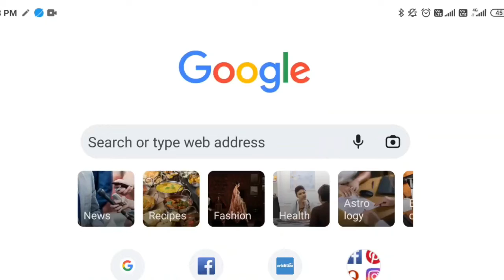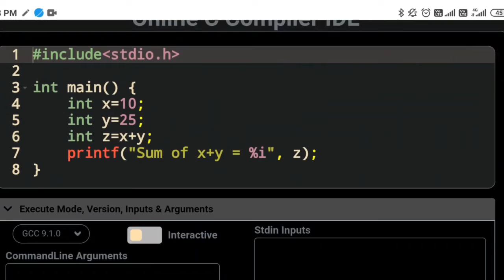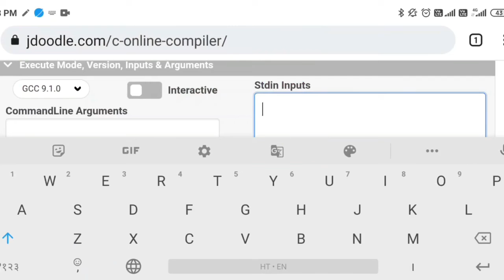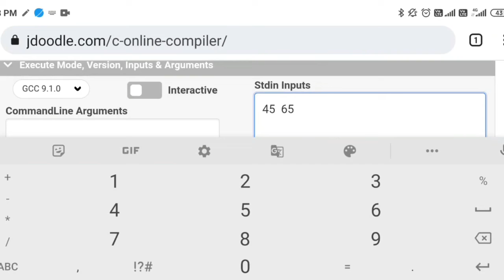First C program using JDoodle online compiler | How to write program in Mobile phone in hindi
This video tutorial explain about how to write the c program and how to run the c program using JDoodle online Compiler.

DrBahadurSingh_ePathshala is a Free YouTube  channel providing computer science/Information technology/ computer related video tutorial including computer science  coaching tutorials.
The main goal of this channel is to learn with fun in this computer science space and sharing information.
This channel is very useful for CSE/Diploma/BCA/MCA/MTech/BSc/IT/gate/NTA/JRF students.